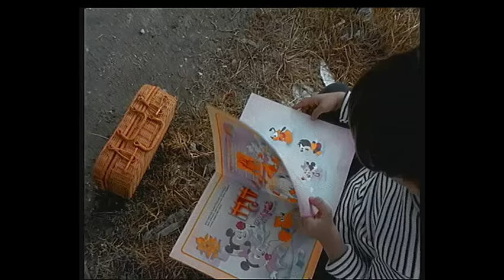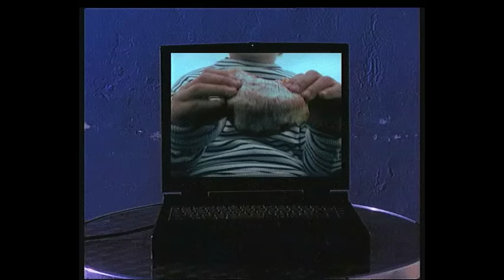parni valjak - zastave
kamera:  Boris Poljak, Mirko Pivčević
režija: Žare Batinović